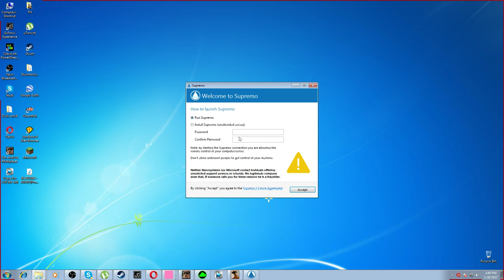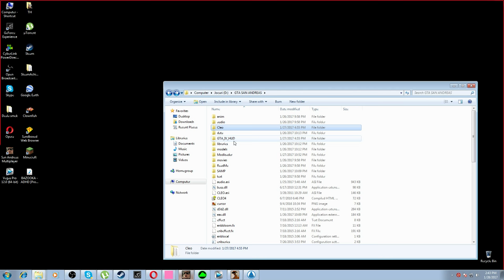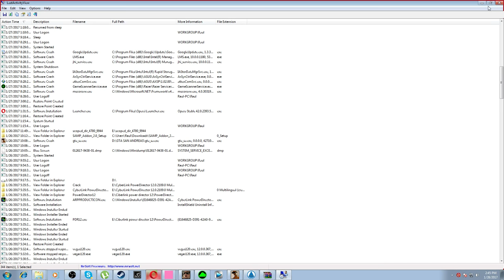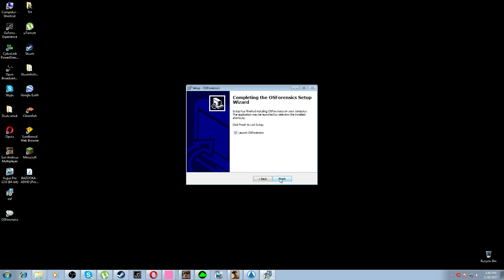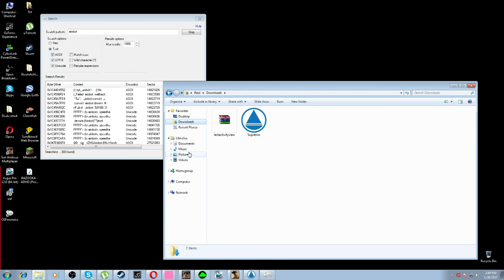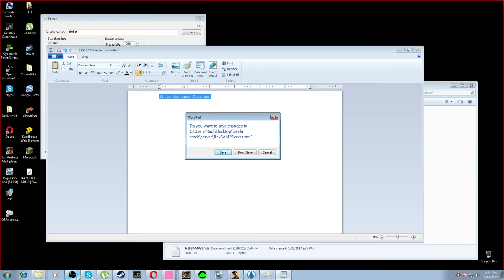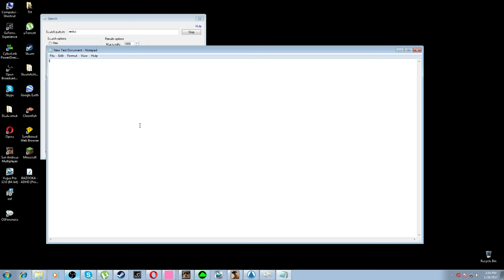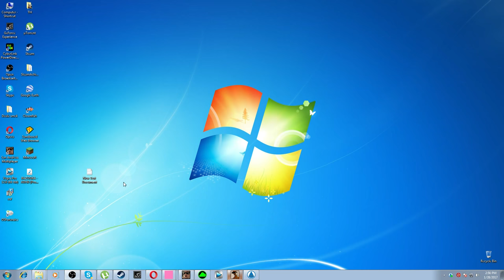La un test supremo corect corespunzator pe bzone.